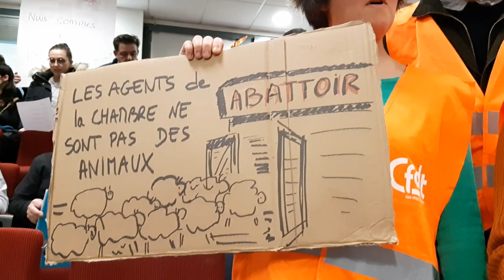Manifestation des salariés de la chambre d agriculture de Bretagne